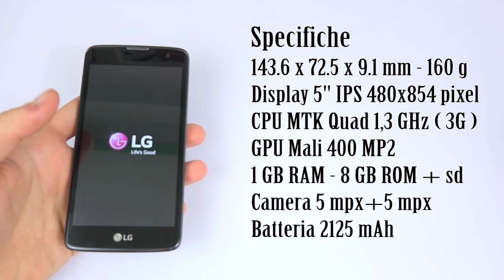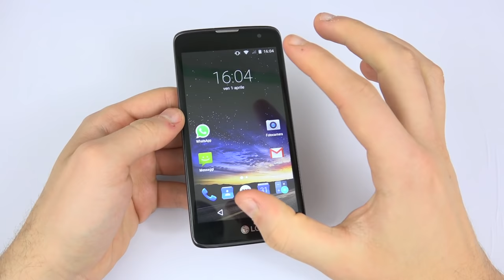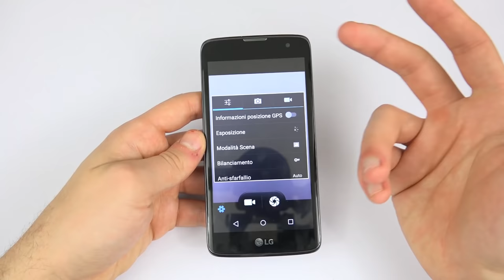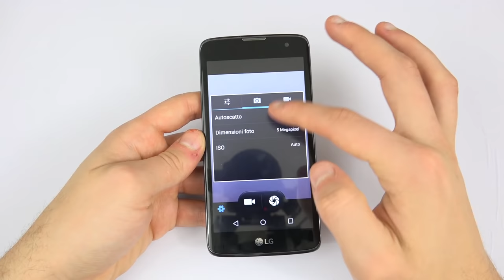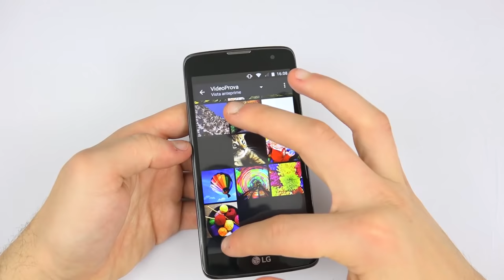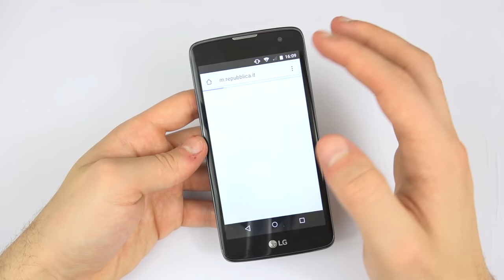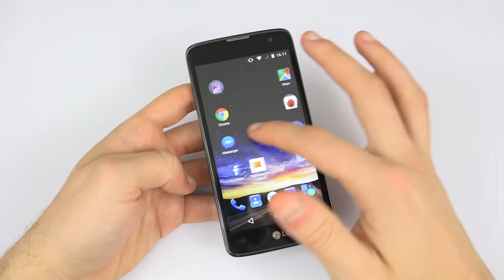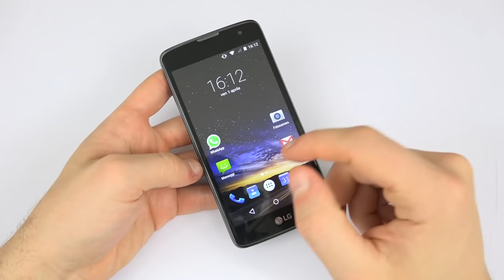LG K7 recensione ITA da EsperienzaMobile